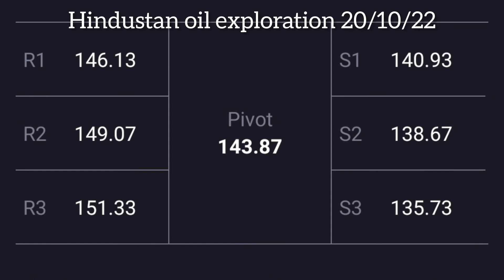hindustan oil exploration share latest news today target price